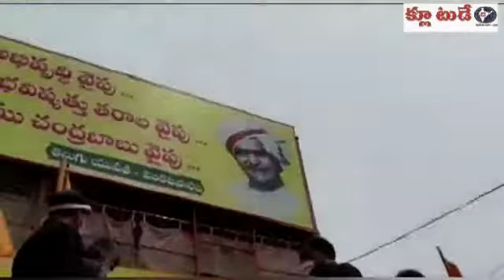N Chandrababu Naidu అరాచకంపై పోరాటానికి సై!